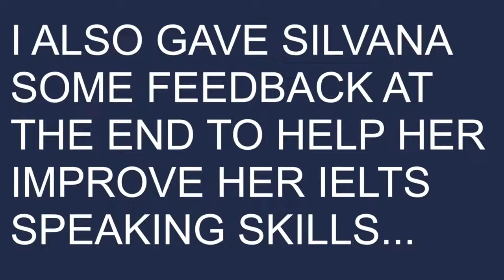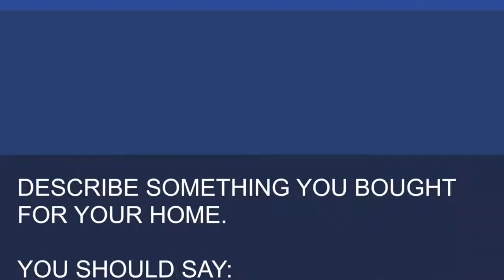IELTS Speaking _ Band 7 Mock Speaking Test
Silvana wanted to practice IELTS Speaking and was kind enough to record a mock speaking test with me under exam conditions… Now, you can see exactly what a Band 7 in IELTS Speaking looks like! I hope it will show you that it IS possible to score a Band 7 in IELTS Speaking - you just need to keep it simple.
In this mock exam, we’ll cover:
Part 1 (0:15)
Part 2 (5:09)
Part 3 (08:11)
Feedback (12:32)